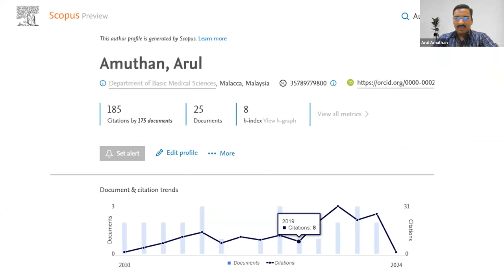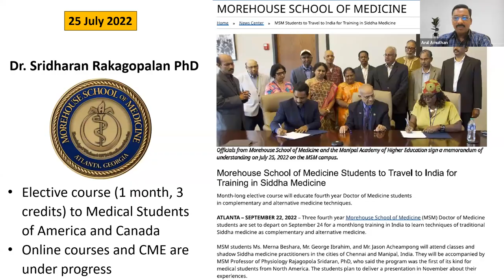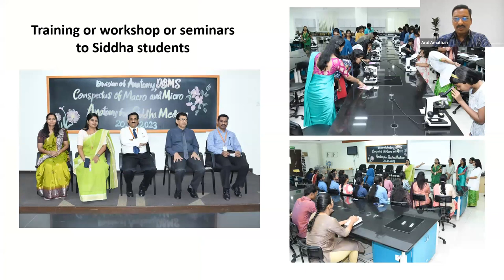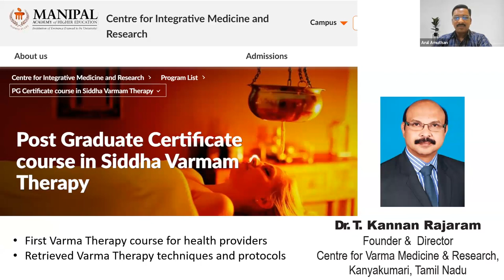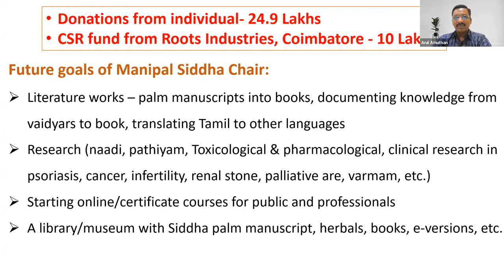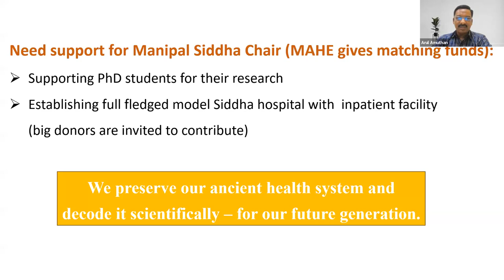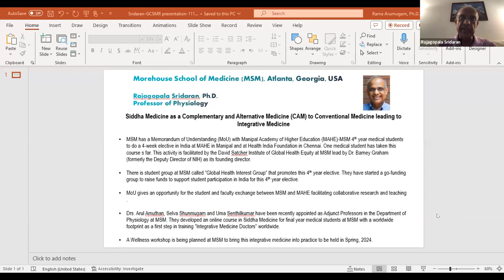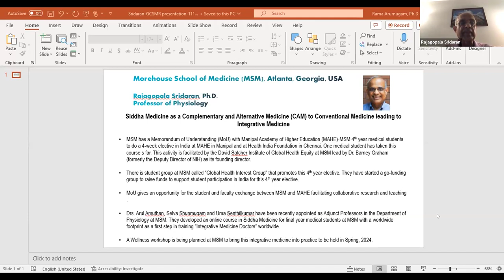GCSMR presents Webinar - Varma Therapy for acute and chronic pain relief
Global center of Siddha Medicine and Research (GCSMR) is a
Registered non-profit tax exempt approved organization in USA and registered non-profit in India .

GCSMR was founded in 2019 primarily to integrate the best of both allopathic & Siddha medicine. Several programs are being developed in certain Universities here in US to bring an understanding of Siddha medicine into modern world.
Aim of GCSMR - “Bringing Siddha Medicine Knowledge to The Fore front Through integrative & Advanced Research”

Siddha is a traditional form of Indian medicine practiced over several hundreds of years more popular in the states of Tamil Nadu and Kerala.

It has proven to be most effective in the care of chronic skin diseases, arthritis, infertility, rehabilitation and palliative care. It has lot of potential treatment methods, with less side effects for several disease conditions but is only confined to certain states in India, not known globally.

In reality, there is a huge gap between the modern medicine and any traditional medicine. But things are slowly changing now, and we are seeing several traditional medicine accepted worldwide, for example Acupuncture

Integrative Medicine has lots of potential for new avenues in Medicine & research.